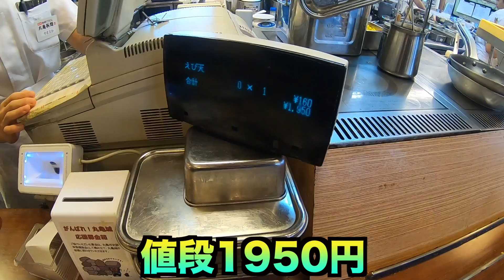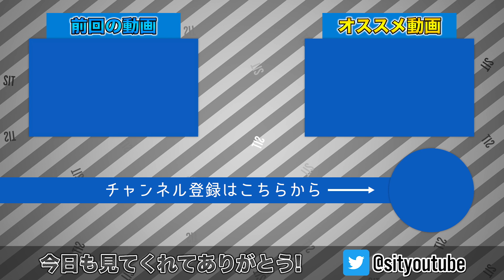【大食い】店の天ぷら全種類で巨大天丼作ったらデカすぎたwwww【丸亀製麺】【飯テロ】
今回は店の天ぷら全種類で巨大天丼作ったらデカすぎましたwwww